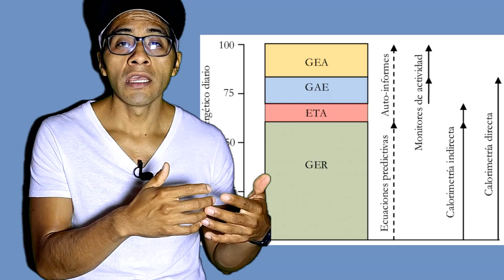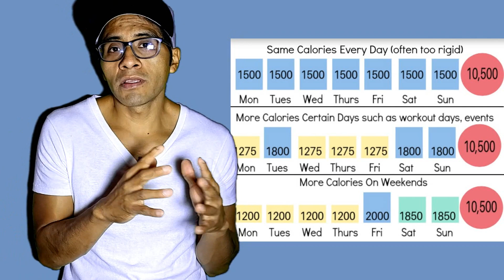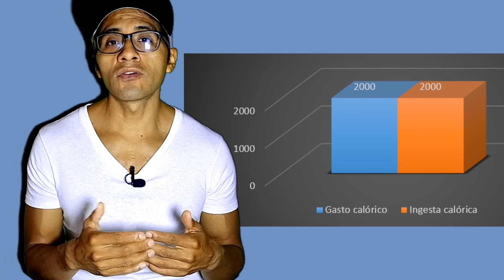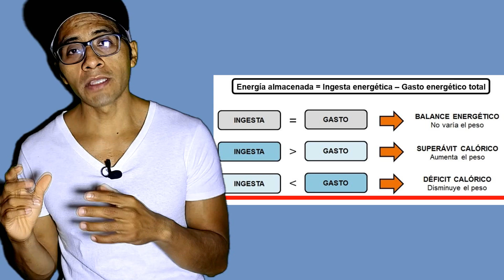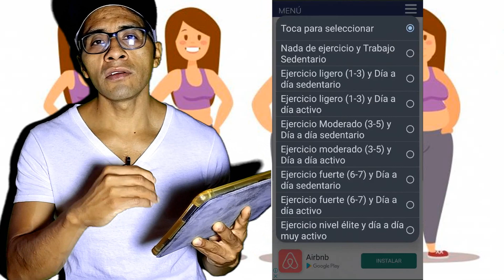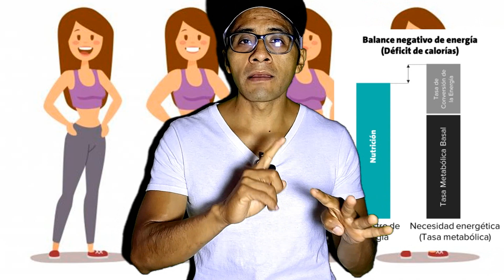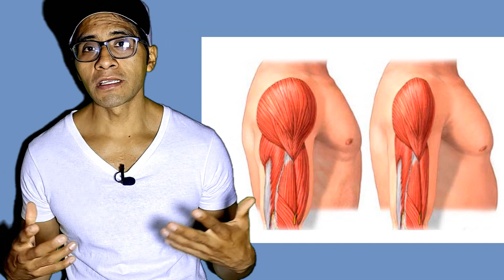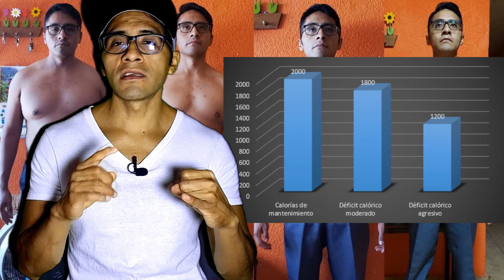Déficit Calórico para Principiantes: ¿Cómo Hacerlo y Bajar de Peso?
En este video, exploraremos uno de los conceptos fundamentales para la pérdida de peso: el déficit calórico. ¿Qué es el déficit calórico y cómo puedes aplicarlo para bajar de peso de manera efectiva? Aprenderás cómo crear un déficit calórico de forma sostenible, equilibrando la ingesta de calorías con el gasto energético. Descubrirás consejos prácticos y estrategias para implementar en tu rutina diaria. Si estás buscando comprender la ciencia detrás de la pérdida de peso y obtener resultados reales, este video es para ti. No te pierdas esta guía completa que te ayudará a alcanzar tus metas de pérdida de peso.

Línea del tiempo del video.
¿Qué es una caloría? 00:27
¿Qué es el Balance energético? 00:48
¿Por qué no pierdes peso a pesar de estar haciendo un déficit calórico? 01:12
¿Cuántas calorías debo de consumir al día para perder grasa? 01:38
Recomendación, Inicia con las calorías de mantenimiento 02:11
Base para reajustar calorías y generar un déficit 02:36
Ejemplo, calculadora online fórmula Harris Benedic 03:47
Ejemplo de mujer para saber cuántas calorías necesita 04:04
¿Cómo hacer déficit calórico sin perder musculo y salud? Déficit moderado 05:21
Ejemplo de mujer, adaptando las calorías para déficit 06:04
3 formas de hacer déficit calórico 06:48
Macronutrientes, ¿Cuánta proteína tomar para evitar perder masa muscular en déficit calórico? 07:41
Grasas y carbohidratos 08:31
Micronutrientes 08:47
Saciedad consumiendo verduras 09:01
Resumen 09:17
¿Qué es un DÉFICIT CALORICO? ¿Cómo hacer DÉFICIT CALORICO para perder grasa? ¿Cuántas calorías necesito para perder gras? ¿Cómo se hace un déficit calórico? Déficit calórico para bajar de peso ¿Cuántas calorías se deben consumir en un déficit calórico? DÉFICIT CALORICO para PERDER GRASA
¿Cuántas Calorías Debes Consumir Para Perder Peso?